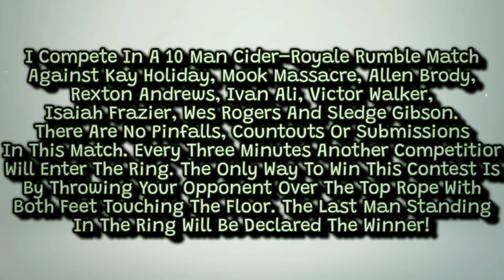The Cider-Royale Rumble Match (Highlight Clips)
In this video you will see me in action as i head to Nellysford, Virginia for Pro Wrestling Hype (Presented By B.R.E.W.) when i compete in a Cider-Royale Match. brought to you by Bold Rock Cider.

So you already know what to do. be sure to hit that thumbs up button as hard as you possibly can as well as sharing this video with your peeps, feel free to leave a comment on your thoughts on the video and if you haven't already make sure that you subscribe to the channel because your support is very well appreciated. 🤙🏽🙏🏽